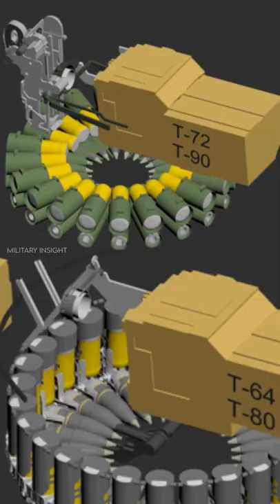Why doesn't The M1 Abrams use autoloader?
Why doesn't The M1 Abrams use an autoloader?

Speed-Humans are faster, when your autoloader breaks you cant fire till it is fixed or replaced and this takes time. When your Human loader breaks it is far easier to replace him with another crew member and stay in the fight.
Auto loaders cant fire an additional Machine gun, help look for enemy threats, operate a mine detector, pull security while in a hide, and a lot of the other functions that a human loader does in addition to loading the gun.